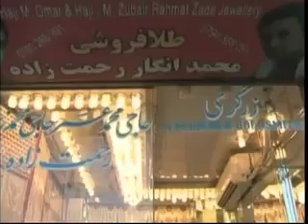Afghanistan to illegalize costly weddings - VOA Ashna